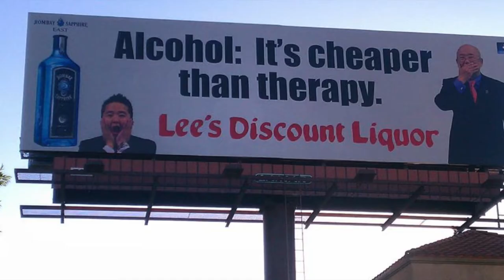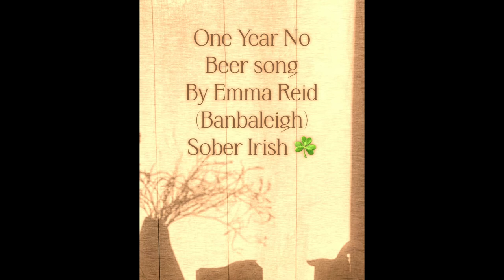One Year No Beer Song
A light hearted, original song with a serious message about the benefits of living one year alcohol free.
Inspired by the 'One Year No Beer' One Year challenge.
Home, acoustic recording.